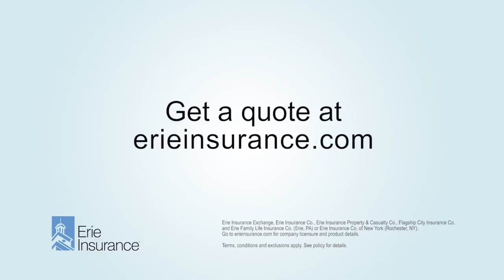Uninsured Underinsured Corporate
We speak your language. Why do you need uninsured or underinsured motorist coverage?